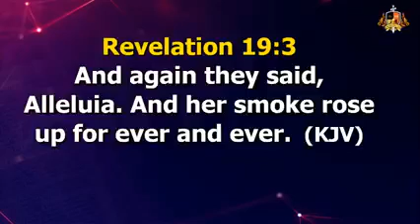Easter Worship Concert With Nathaniel Bassey Live At Convenant Christian Centre. Africa - Nigeria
Easter Worship Concert With Nathaniel Bassey Live At Convenant Christian Centre, here is the video.